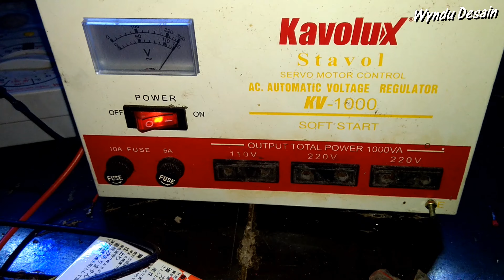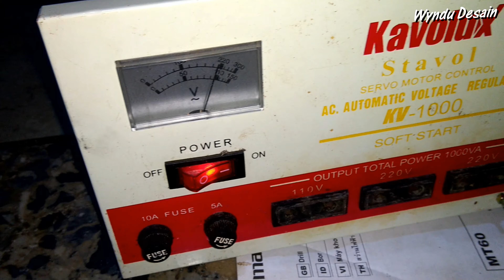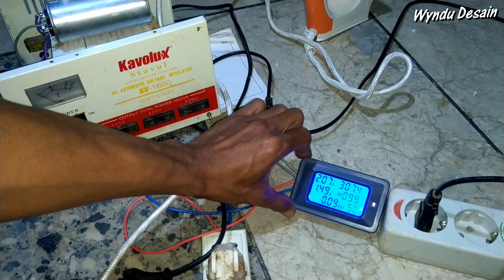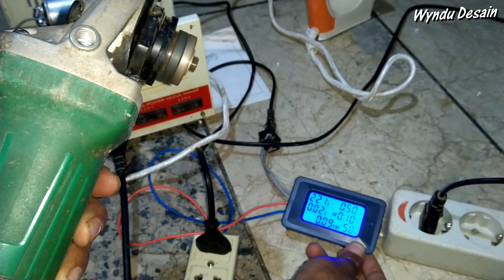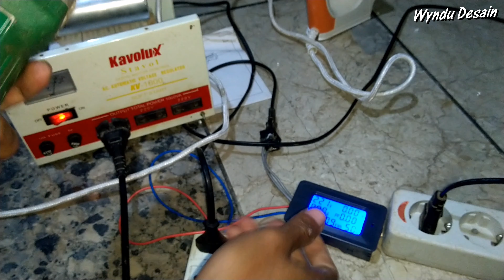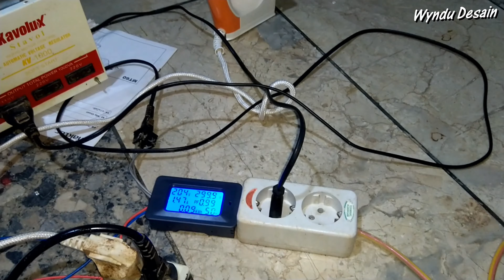Tes Alat pengurang (daya listrik PLN) Bagian 2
Alat penambah daya listrik PLN Bagian 2
video di atas menunjukan perakitan komponen komponen di antaranya
1 Resistor kapur ukuran 20wat 200uhm
2 Kapasitor non polar ukuran 40uf 250V
3 kabel secukupnya dan colokan termimal
pungsi dari alat tersebut bukan menambah daya pln melainkan mengurangi daya dari mesin mesin yang kita pake supaya bisa di gunakan di kilometer pln.
contoh kita punya alat misalkan punya gerinda tangan ukuran wat nya sekitar 600wat kita hidupkan alat gerinda di kwh pln di 450wat tida bisa di gunakan karna melebihi dari kwh pln,
dengan alat yang kita rakit gerinda tersebut bisa hidup di kwh pln 450wat,ko bisa
ya tentu bisa
banyak alasan pendapat orang orang menambah daya pln dari 450wat menjadi 900wat terus menjadi 1300wat dan sebagainya,itu pendapat orang orang yg awam.
sebenernya bukan menambah daya dari 450wat menjadi 900wat
malah sebaliknya mengurangi daya dari alat alat yang kita gunakan contoh nya tadi alat gerinda ukuran wat tertera 600wat supaya bisa di gunakan di kwh 450wat berati alat gerinda yg kita punya 600wat itu cuman di beri arus sekitar 250wat dari alat yang kita rakit.
Bila videonya bermampaat menambah wawasan dan pengetahuan  jangan lupa di

dan aktipkan👉🔔🔔🔔🔔

                                                   selamat mencoba...